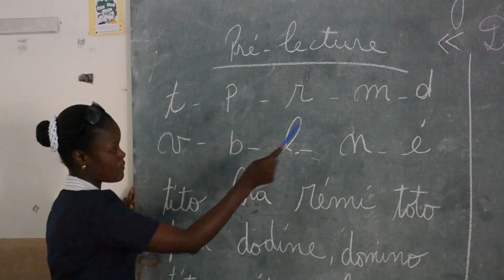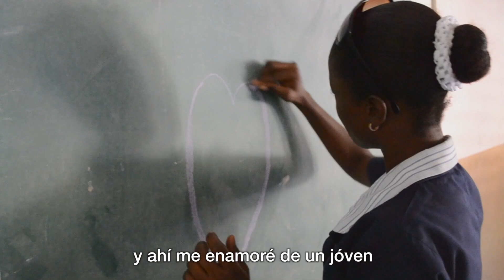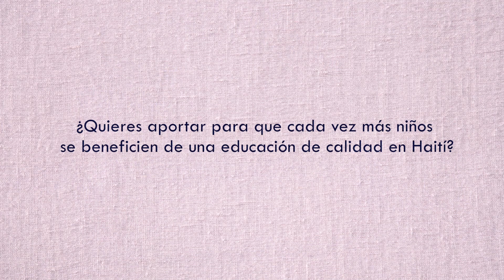San Carlos Borromeo : La armonía del aprendizaje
La historia de Rosgerline, una profesora haitiana de la escuela San Carlos de Borromeo, que cuenta de una manera simbólica la historia de nuestro trabajo como América Solidaria en educación en Haití.

La escuela San Carlos Borromeo recibe en sus aulas niños y niñas en alto riesgo social. Durante sus etapas de desarrollo, han recibido métodos de enseñanza basados en la autoridad y los castigos. Tradicionalmente son posicionados como sujetos pasivos de su propio desarrollo. Por otro lado, los escasos recursos pedagógicos del cuerpo docente no les permiten implementar otro tipo de enseñanza. Los conflictos con el cuerpo directivo y la escasa participación de los apoderados terminan por conformar un ambiente escolar caracterizado por los problemas de convivencia.

El proyecto "Juego, Aprendo y Dialogo" tiene como propósito el fortalecimiento institucional de la Escuela San Carlos Borromeo, ubicada en una de las zonas más vulnerables de Puerto Príncipe. Desde 2011 estamos trabajando junto a ellos, con el objetivo de desarrollar un proyecto educativo, mayor formación docente y concientización del trato especial hacia los niños.